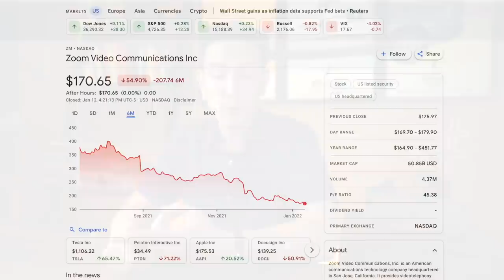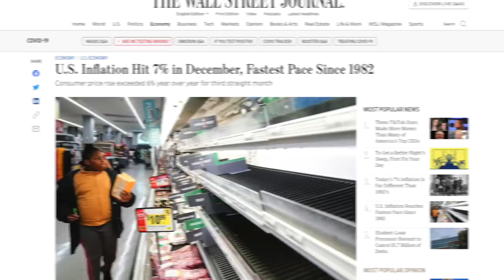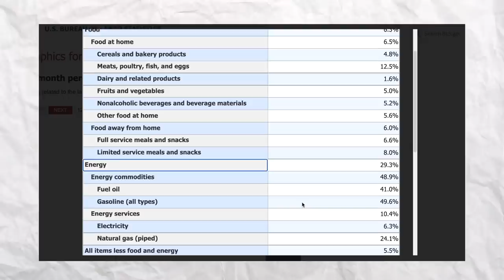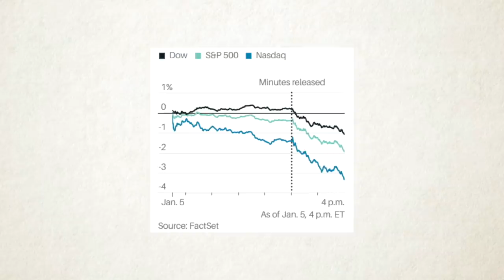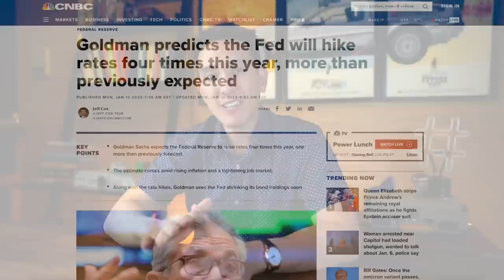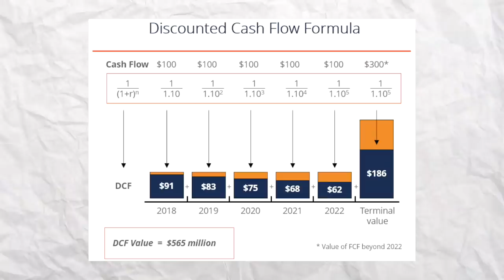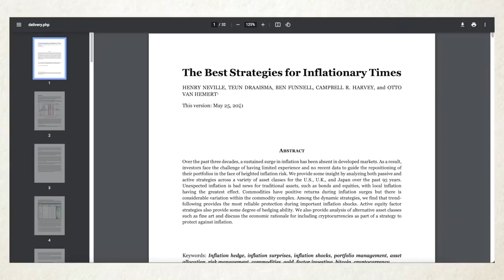Why Your Stocks Are Down in 2022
Stocks are up, then they're down. What's going on? Interest rates, Inflation, CPI & more are discussed today. Enjoy.

🖌 Free Stocks:
► WeBull (Get 7-12 Free Stocks worth up to $30,600 when you deposit at least $0.01) ➭

Timestamps:
0:00 - Starting Zone
0:59 - 3 Main Factors
1:20 - Inflation & CPI
2:59 - BLS Report
3:55 - What Does This Mean?
5:20 - The Fed Flip Flop
6:40 - Interest Rates & Market
8:23 - What Actions Can We Take?

Hey all, if you're reading this - just letting you know that you are not alone! The stock market has been volatile lately and is causing a lot of anxiety among investors. I always try to view it as a long-term place to invest, if your portfolio is down and you see yourself constantly checking your portfolio and it's causing you emotional anxiety, that's when you may want to check if you're overexposed to the market. Often times, emotion comes from being overinvested.

For me personally, I haven't been too worried, I am down right now on my growth stocks, but most of my portfolio sits in ETFs and long-term holds for 10-20+ years. That way, it's a lot easier to stomach the volatility when your time horizon is longer. If you are finding it affecting you on an emotional level, let me and the community know in the comments.

The secret word today is "CATNIP", if you're reading this description, comment CATNIP and I'll make my best effort to respond to your comment :)

If you have any questions about Inflation or CPI or Interest rates, also drop them below.

PS: I am not a Financial Advisor, any investment commentary are my opinions only.